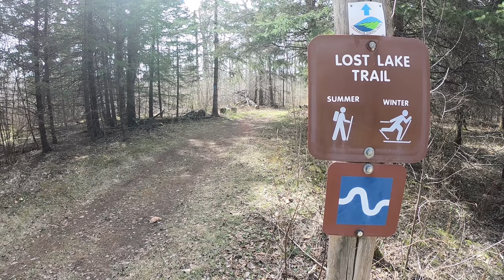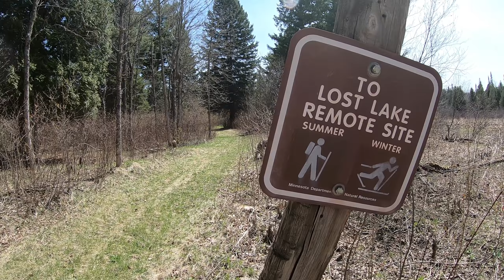Jay Cooke State Park - Walking from the Swinging Bridge to The Lost Lake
This is some views from along the trail in Jay Cooke State Park , starting at the swinging bridge over the St Louis River and going downriver on the Superior Hiking Trail and Lost Lake Trail to the Lost Lake Remote Campsite.

Video taken on Friday May 11, 2018 with Gopro 6.